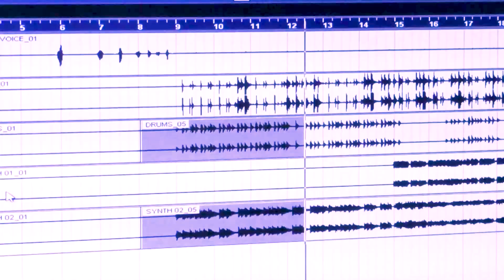Mera Dil Bhi Kitna Pagal Hai | Cover | Kanha Mishra | Saajan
Cover Credits:
Song : Mera Dil Bhi Kitna Pagal Hai
Voice - Kanha Mishra
Audio Recording - Kanha Mishra
Mixing and Mastering - Somesh Satpathy
Visual Editing - Sudhansu Mishra
Act - Kanha Mishra

Original Songs Credits:
Singer : Kumar Sanu & Alka Yagnik
Lyrics : Sameer
Movie : Saajan
Director : Lawrence D'Souza Star
Cast : Sanjay Dutt, Madhuri Dixit, Salman Khan, Lakshmikant Berde, Kader Khan, Reema Lagoo & Others
Producer : Sudhakar Bokade

🔔 Get alerts when I release any new video. TURN ON THE BELL ICON on the channel!🔔